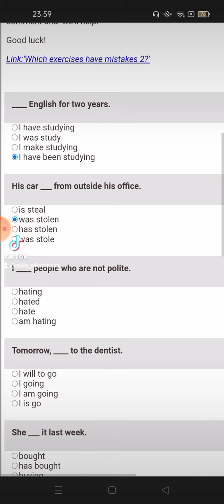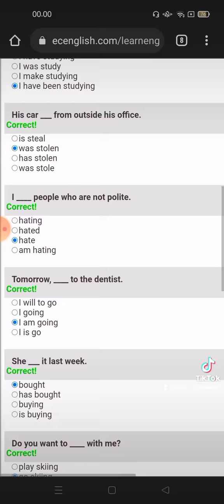Grammar Test for Senior High School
Tes Bahasa Inggris untuk anak SMP kelas 11